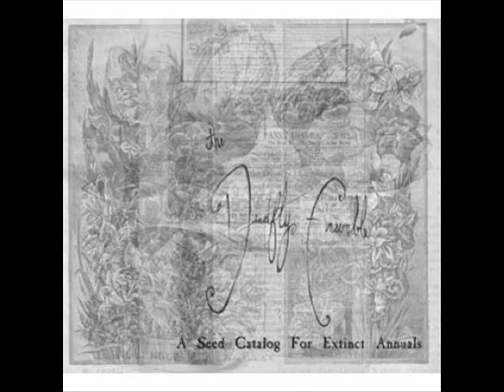The deadfly ensemble - John Fall Apart John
The deadfly ensemble: Cuando Lucas Lanthier decidió que quería crear música al margen de Cinema Strange, surgió The Deadfly Ensemble, aventura musical para la que cuenta con la colaboración de James Powell, Marzia Rancel y Askelon Sain entre otros.

Ahora, tras más de 10 años en el mundo de la música junto a Cinema Strange, Lucas Lanthier ha lanzado su primer álbum con The Deadfly Ensemble y la verdad es que el resultado no podría haber sido mejor. Existen parecidos entre ambas formaciones, pero mientras que en los discos de Cinema Strange predominan los temas deathrockeros, aquí el deathrock es sólo un recurso más que comparte protagonismo con el folk oscuroy el rock cabaretero, consiguiendo de esta forma una teatralidad aún mayor y un trabajo mucho más intimista. El disco consta de 15 cortes entre los que encontraremos canciones acapella (Million of flies), ritmos de valls (Bruise animals), piezas dignas de un musical (In defence of a threepenny purse), temas desoladores (The flight of the invisible siamese three-years-old), experimentos sonoros (Marimba improvisation Nº29) o poprock oscuro y lleno de dramatismo (Horse on the moor).

Pese a la aparente sencillez de algunos cortes la producción es realmente buena y el cuidado con que se han elaborado todo y cada uno de los arreglos es increíble, por lo que la variedad es junto a la calidad una de las principales características del disco.